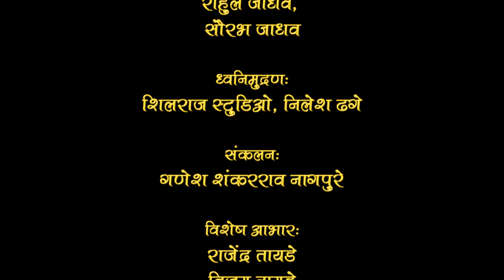Bhim Song new shree ganesh film pro